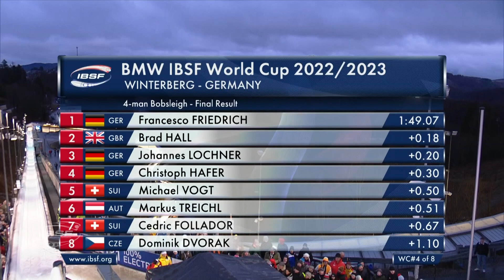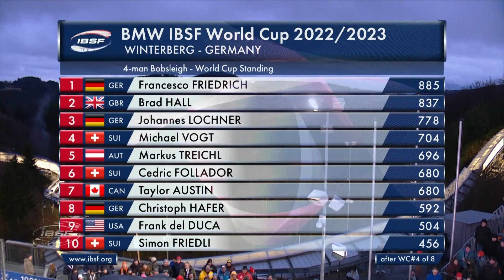Highlights 4 man Bobsleigh worldcup4 Winterberg 22/23